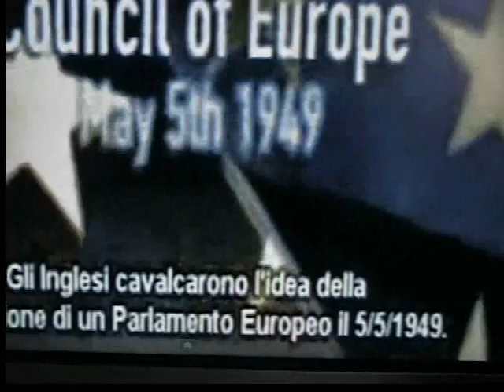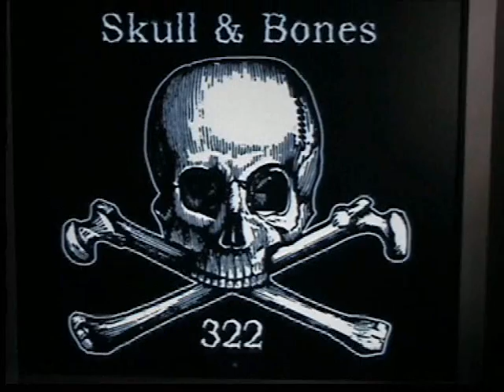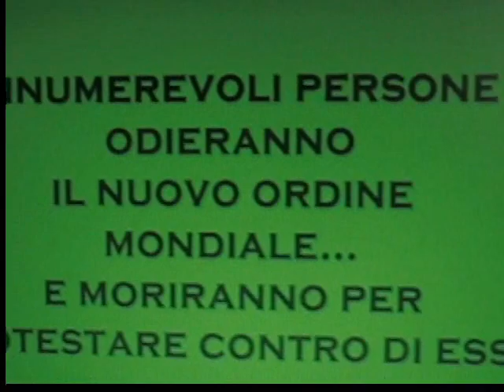T.G.M. meets CiCO: O.L.D. against N.W.O. (OLD LOCAL DISORDER against NEW WORLD ORDER)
T.G.M. against N.W.O.

T.G.M. meets CiCO: "Sound illegale, Man"
Album Underground del 2010. Registrato in UNA NOTTE!!! @ MagazziniMusicali (BO).

1_Funky Town
2_Funky City
3_Controllo Totale
4_io
5_Tumba
6_Old Local Disorder
7_Seven
8_Sistema Di Debiti
9_Storie Da Barrio

Tronchesi Groove Machine:
Alex Bentivogli (bass)
Andrea Ventura (controlli uzik)
Max Mosky (guitar)
Voice and Lyrics: CiCO
Back.Vox: Sly
Completamente fatto ai MAgazziniMusicali (2010)